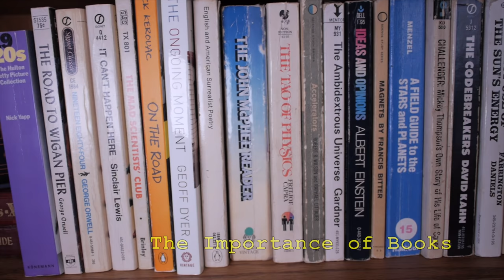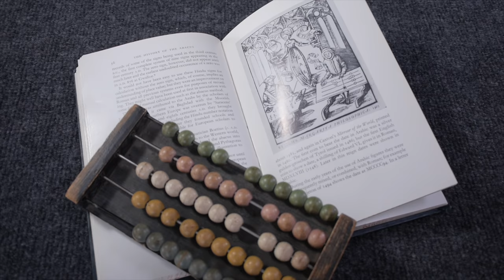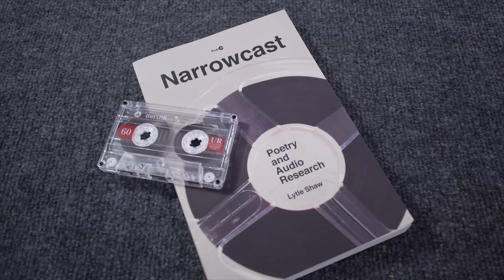The Importance of Books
Books are a great resource for in-depth study of specialist and arcane subject matter. Joe shares some recent additions to his collection, along with the work of fellow viewer David W. Pedersen.

Games Calculators Play, by Wallace Judd

The History of the Abacus, by J.M. Pullan

Narrowcast: Poetry and Audio Research, by Lytle Shaw

Love is Meat, by David W. Pedersen